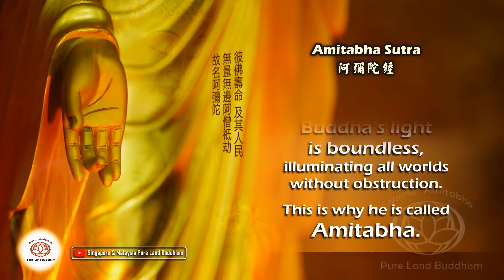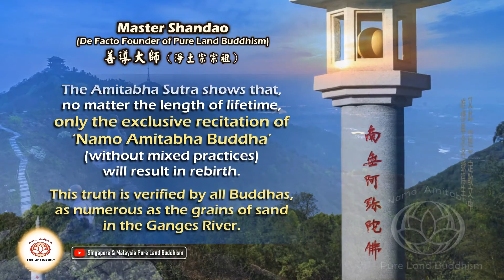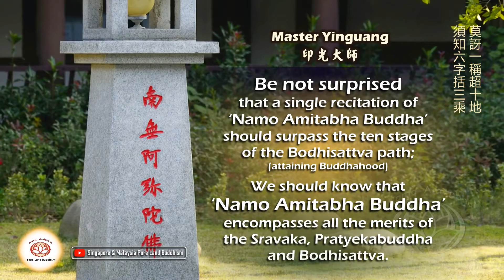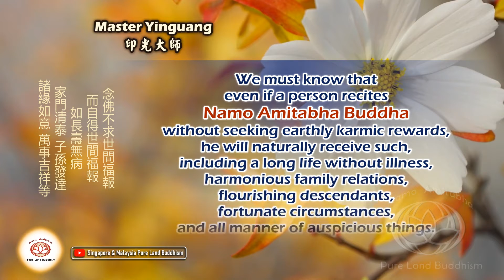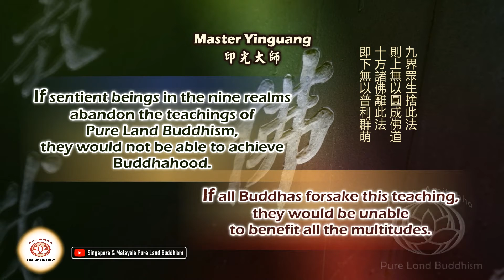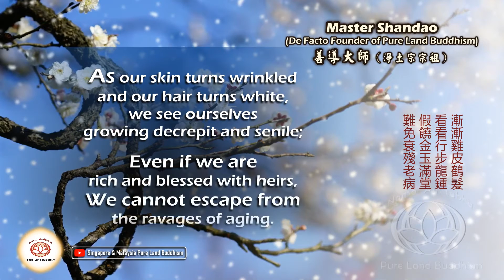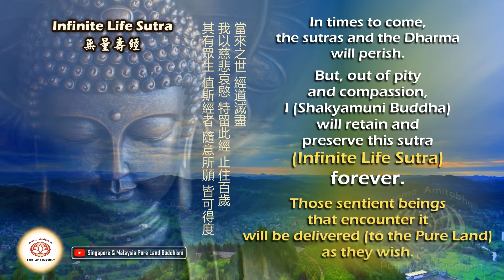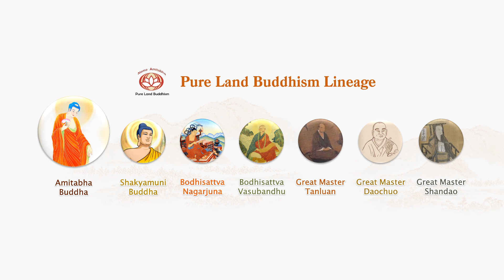Quotes from Pure Land Buddhism Core Sutras and Key Commentaries 'Namo Amitabha Buddha' MV